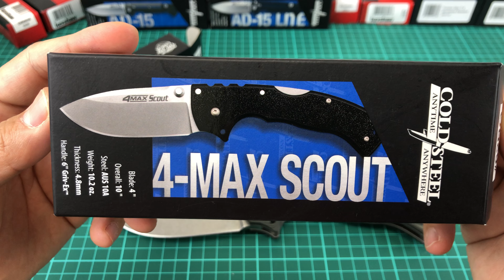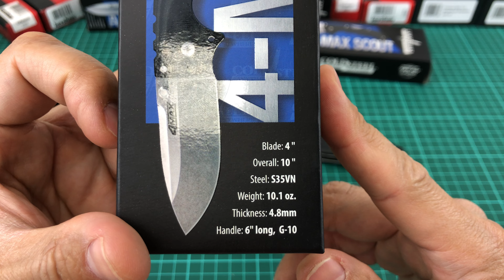Нож "4-MAX Elite" Crucible CPM S35VN G-10 62RMA от Cold Steel